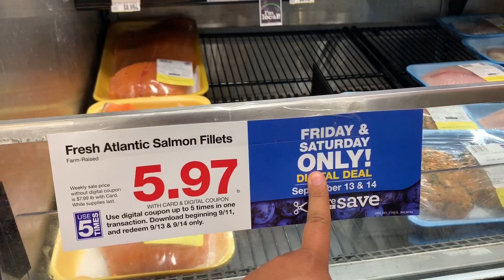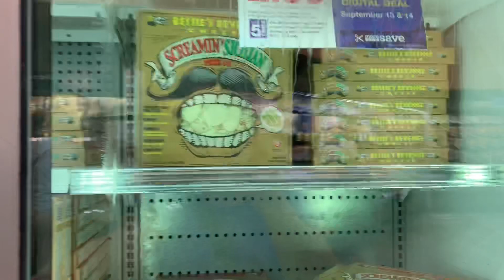Kroger 2 day sale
Por aquí les comparto estas ofertas  que Talvez les sirven!
Está un poco lenta pero de poco a poquito  pueden aprovechar!